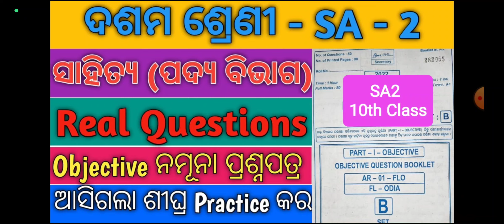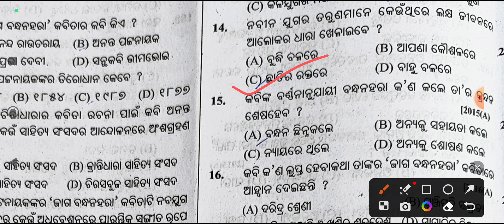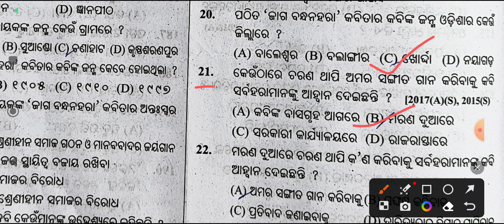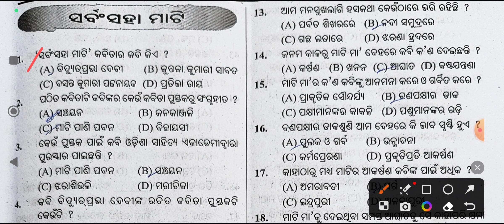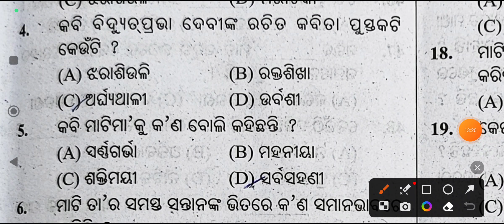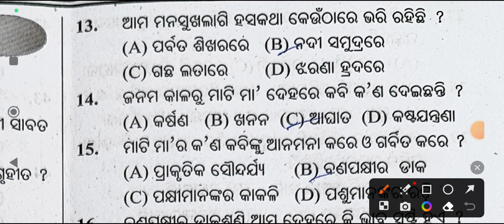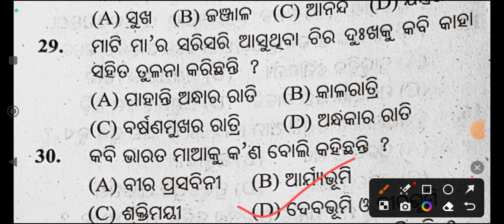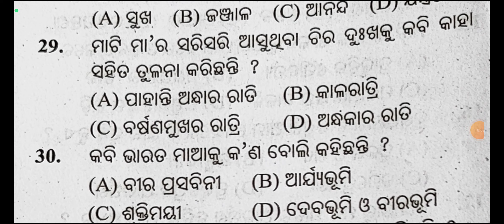sa2 exam 10th class question answer 2023 | 10th class sa2 question paper 2023 | MIL odia objective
10th class sa2 question paper 2023

sa2 board exam 10th class question answer 2023

sa2 exam 10th class question paper

10class sa2 question paper 2023